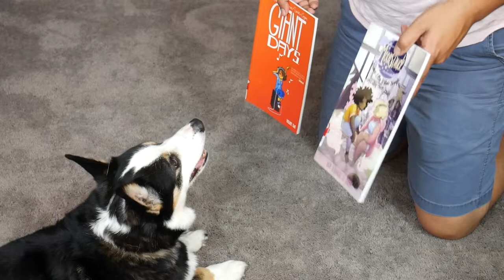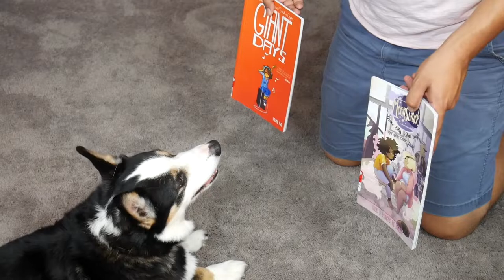MY CORGI PICKS MY AUGUST TBR!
In this video, Yogi decides what books I'll be reading in the month of August. I hope you enjoy this video! Let me know what you think of Yogi's picks.